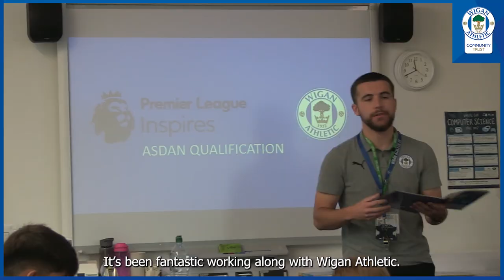School of the Week: Deanery High School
Deanery High School were Wigan Athletic Community Trust's School of the Week last week, following the success of the Premier League Inspires programme.